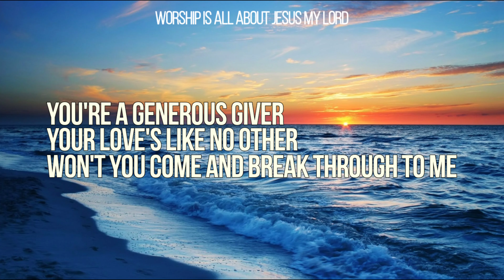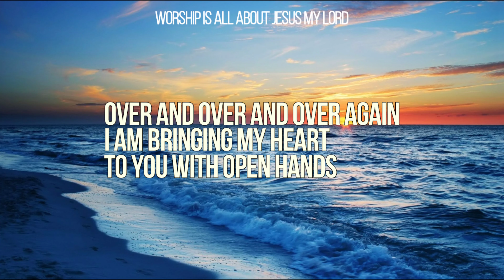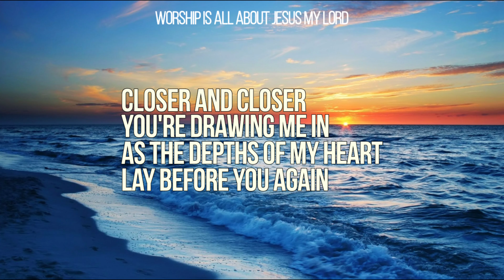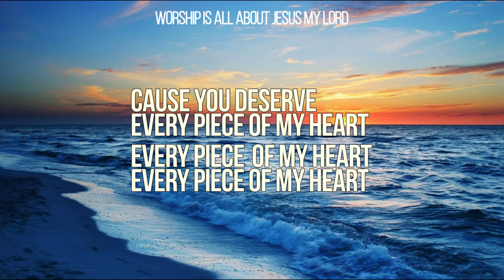Revere - Come and Tear down the walls (David & Nicole Binion & Lee University Singers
‎▶ Listen Instagram Facebook Twitter ­ ­--- Lyrics Come and tear down the walls I've built up Every wall I've built up Every wall I've built up Cause You deserve every piece of my heart Every piece of my heart Every piece of my heart Lord, I am trusting that You are a faithful father And all that You have, it is good You're a generous giver Your love's like no other Won't You come and break through to me Over and over and over again I am bringing my heart to You with open hands Closer and closer You're drawing me in As the depths of my heart lay before You again Come and tear down the walls I've built up Every wall I've built up Every wall I've built up Cause You deserve every piece of my heart Every piece of my heart Every piece of my heart Over and over and over again I am bringing my heart to You with open hands Closer and closer You're drawing me in As the depths of my heart lay before You again ­ ­--- Come And Tear Down The Walls REVERE Holy Place: There Is No Higher Name Writers: Jenny Wahlström, Mark Alan Schoolmeesters © 2016 The Underground Collection/BMI, Underground Treasure/ASCAP (adm at CapitolCMGPublishing.com, excluding the UK & Europe which is adm by Integrity Music), Common Hymnal Digital/Standing Room Only/BMI, Common Hymnal Publishing/JenWah Publishing/ASCAP (adm at Capitol CMG Publishing) CCLI# 7068115